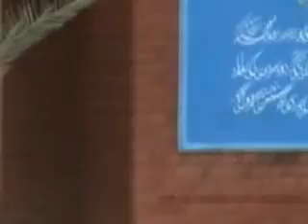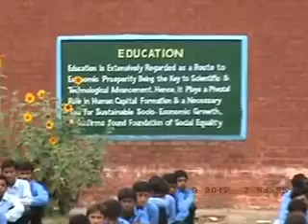Mr. Lal Umar (لعل عمر) (M.Sc.Math) joins GHS, Sath Shahani (Saturday, 08-09-2012) 1 of 7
It was nice to visit Government High School, Sath Sgahani ستھ شہا نی  (where all the staff members and their students are so loving, hardworking and diligent) on the eve of the joining of Mr. Laal Umar (M. Sc. in Mathematics) one of the most talented colleagues of mine at ILM College, Jauharabad Campus. I wish him success in his entire future endeavours آ مین